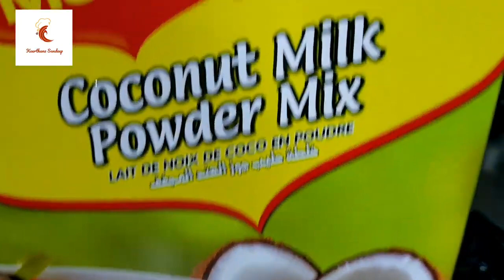കൂൺ കറി Easy and Tasty Mushroom Curry Best Sidedish ever 💕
Keerthana Sandeep Cooking💕💕💕